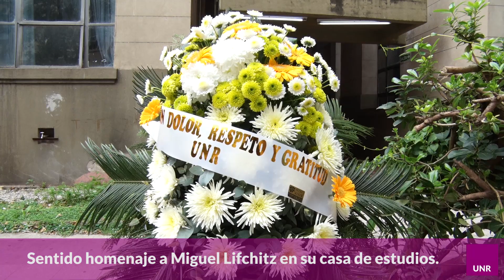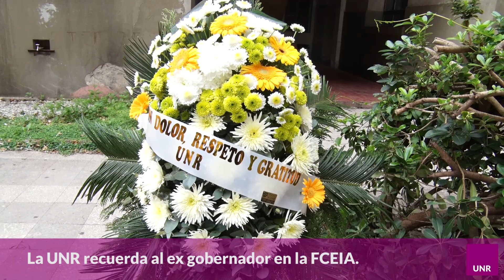Homenaje a Miguel Lifschitz